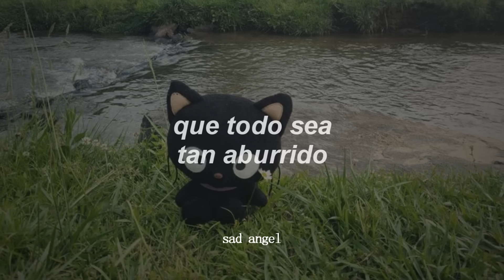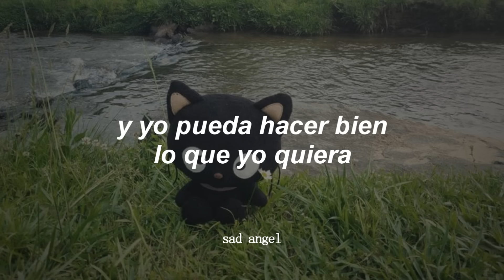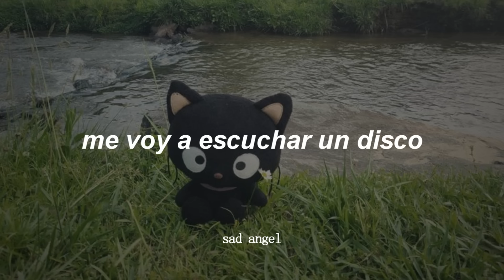las ligas menores — accidente (letra)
accidente — las ligas menores(letra)

┊✦ letras: ✦ ┊

 de pronto un accidente
Y dio como resultado
Casi una canción por día
En un papel borroneado

Y no te das cuenta que hoy te necesito
Me mata la ansiedad, que todo sea tan aburrido

Un millón de guirnaldas
En mi casa para alegrar el día
Simplemente no alcanzan
Y espero sentada todo el día

A qué vengas y digas: Ey, te necesito
Salgamos un rato al Sol, hoy el día está lindo

Cuando termine todo esto
Y yo pueda hacer bien lo que yo quiera
Voy a salir sin llamarte
Y voy a gritarle a todos en la calle

Que todo terminó, no te necesito
No hay más que cantar hoy
Me voy a escuchar un disco

✩ con este video no se generan ingresos, todo esta reservado a la disquera
✩ me ayudarias mucho si les like!
✩ si tienes alguna sugerencia, sientete libre de comentarla en mi último video!

editor: sony vegas 17
font: arial bold italic
referencias: pinterest, we heart it

si leiste esto, ten buen día, angelito ;)

tags (ignorar)
letras, lyrics, traduccion, traducciones, aesthetic, tumblr, v-lyrics, sub español, sub.español, 2024, español, inglés, ingles
y de pronto un accidente y dio como resultado tiktok las lugas menores letra